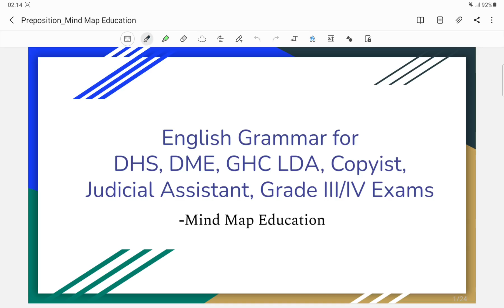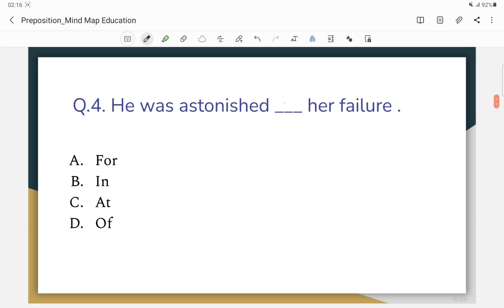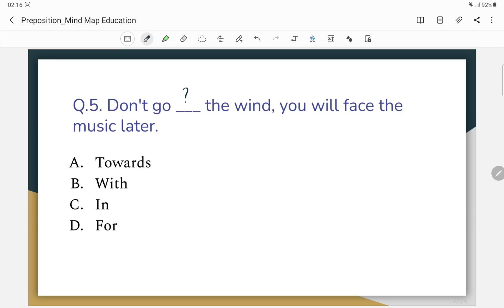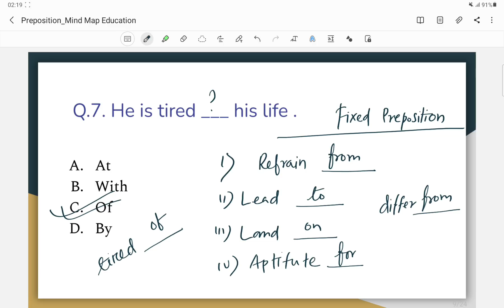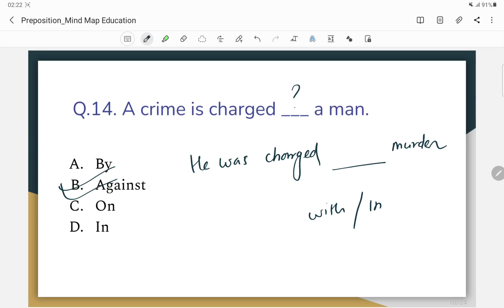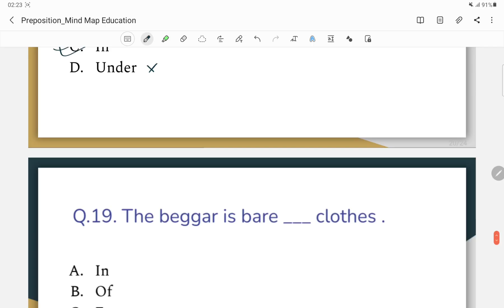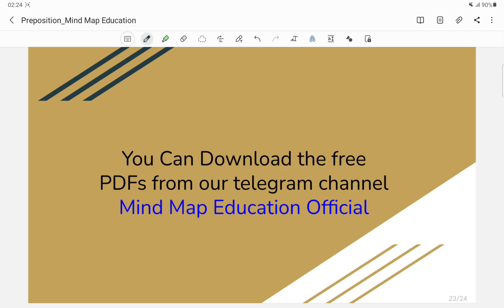English Grammar part 6 || Preposition MCQs || DHS Exam 2022 || Grade III/IV Exam || GHC LDA, Copyist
In this mock test video we have discussed 20 probable Preposition MCQs for DHS Examination 2022 from  English grammar portion.

Instagram.com/mindmapeducation